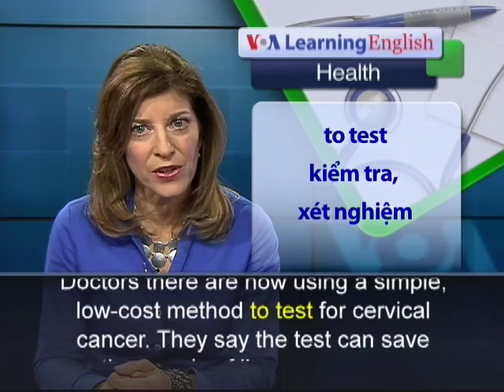Phát âm chuẩn cùng VOA - Anh ngữ đặc biệt: Burkina Faso Cervical Cancer (VOA-Health Report)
The World Health Organization says cervical cancer kills 250,000 women worldwide every year. WHO officials say four out of five of those women live in poor countries, like the West African nation of Burkina Faso. Doctors there are now using a simple, low-cost method to test for cervical cancer. They say the test can save thousands of lives every year. Yacouba Ouedraogo directs the cervical cancer prevention program at a health clinic in the capital, Ouagadougou. He says cervical cancer has become the most common cancer among women in Burkina Faso. But he says finding and treating the cancer early has become much easier. Doctors there are using distilled white vinegar, a common cooking liquid, to help them see cancer cells. The vinegar can be bought at almost any market in Africa. The doctors use a small piece of cotton to place some vinegar on the opening of a woman's uterus. The liquid causes pre-cancerous or cancerous cells to turn white. Dr. Stanislas Paul Nebie has been using the vinegar test since 2010. He says other tests are more costly and require sending cell samples to a laboratory. At a medical center in Ouagadougou, women pay $4 for the test and treatment for cells that show signs of cancer. Dr. Nebie says this is a good deal when one considers the high cost of radiology or medical operations to treat the disease. He says medical centers in rural villages are using the vinegar test. Burkina Faso does not yet have information on how many lives the test has saved. But doctors in India have said it cut cervical cancer deaths by 31 percent in a study of 150,000 women.